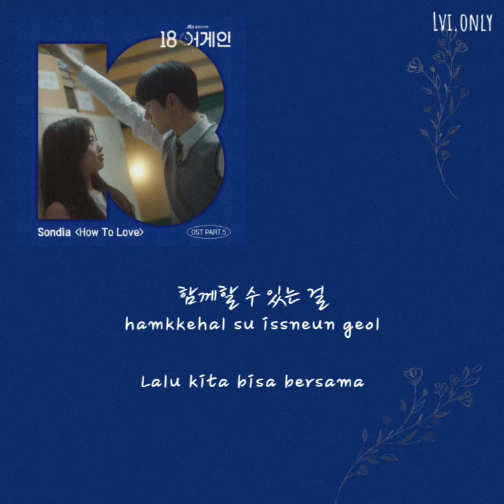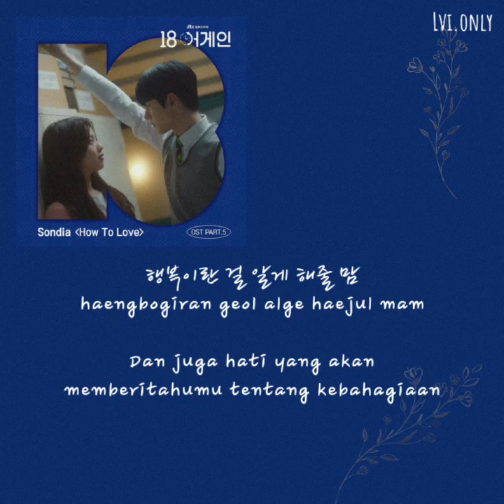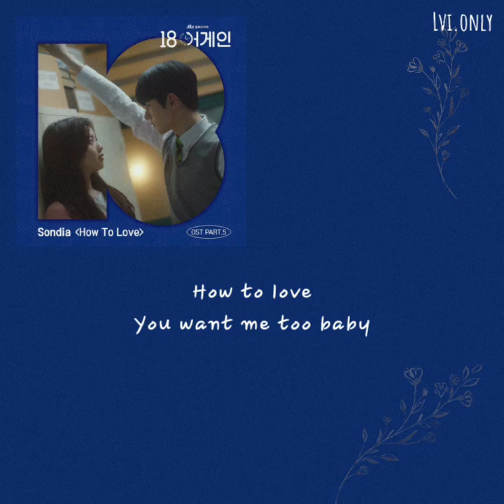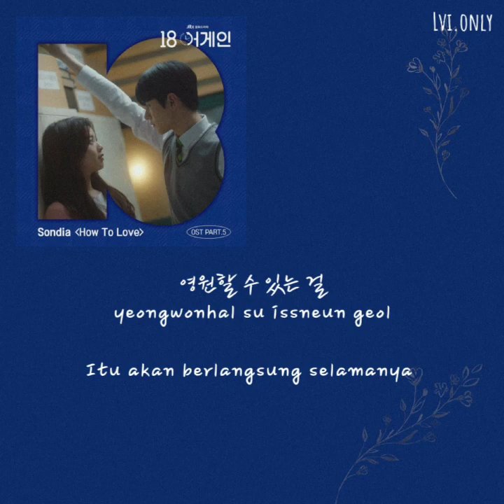Sondia - How To Love "18 Again" ost.part 5 (Han/rom/indo sub)